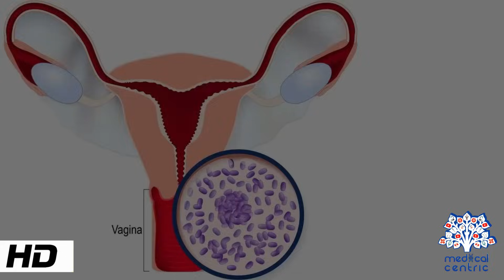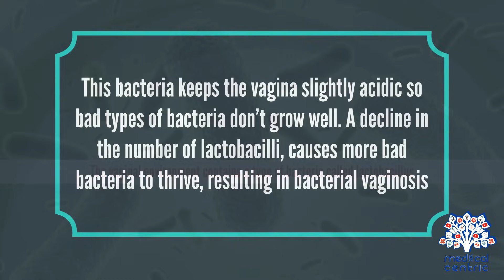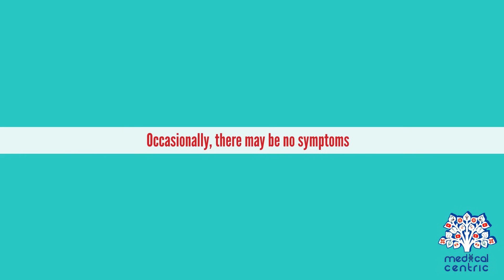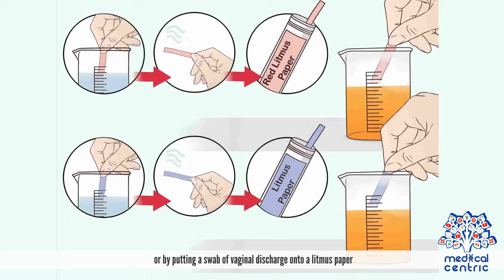Bacterial vaginosis, Causes, Signs and Symptoms, DIagnosis and Treatment.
Chapters

0:00 Introduction
1:15 Causes of Bacterial Vaginosis
2:10 Symptoms of Bacterial Vaginosis
2:27 Diagnosis of Bacterial Vaginosis
3:18 Treatment of Bacterial Vaginosis

Bacterial vaginosis (BV) is a disease of the vagina caused by excessive growth of bacteria.[6][9] Common symptoms include increased vaginal discharge that often smells like fish.[2] The discharge is usually white or gray in color.[2] Burning with urination may occur.[2] Itching is uncommon.[2][6] Occasionally, there may be no symptoms.[2] Having BV approximately doubles the risk of infection by a number of sexually transmitted infections, including HIV/AIDS.[8][10] It also increases the risk of early delivery among pregnant women.[3][11]

BV is caused by an imbalance of the naturally occurring bacteria in the vagina.[4][5] There is a change in the most common type of bacteria and a hundred to thousandfold increase in total numbers of bacteria present.[6] Typically, bacteria other than Lactobacilli become more common.[12] Risk factors include douching, new or multiple sex partners, antibiotics, and using an intrauterine device, among others.[5] However, it is not considered a sexually transmitted infection.[13] Diagnosis is suspected based on the symptoms, and may be verified by testing the vaginal discharge and finding a higher than normal vaginal pH, and large numbers of bacteria.[6] BV is often confused with a vaginal yeast infection or infection with Trichomonas.[7]

Usually treatment is with an antibiotic, such as clindamycin or metronidazole.[6] These medications may also be used in the second or third trimesters of pregnancy.[6] However, the condition often recurs following treatment.[6] Probiotics may help prevent re-occurrence.[6] It is unclear if the use of probiotics or antibiotics affects pregnancy outcomes.[6][14]

BV is the most common vaginal infection in women of reproductive age.[5] The percentage of women affected at any given time varies between 5% and 70%.[8] BV is most common in parts of Africa and least common in Asia and Europe.[8] In the United States about 30% of women between the ages of 14 and 49 are affected.[15] Rates vary considerably between ethnic groups within a country.[8] While BV like symptoms have been described for much of recorded history, the first clearly documented case occurred in 1894.[1]